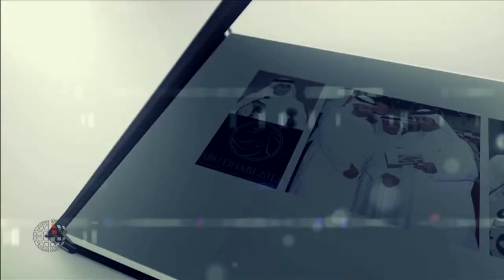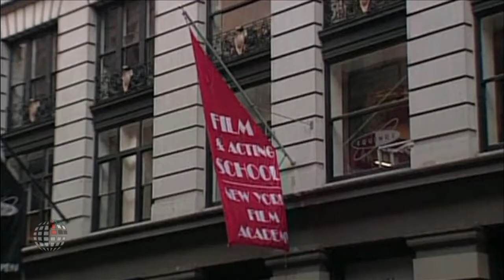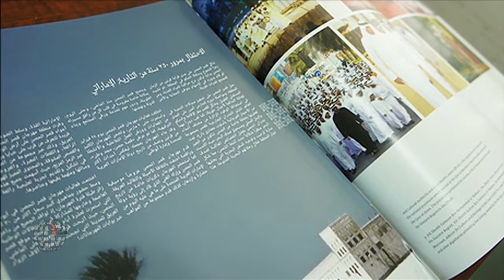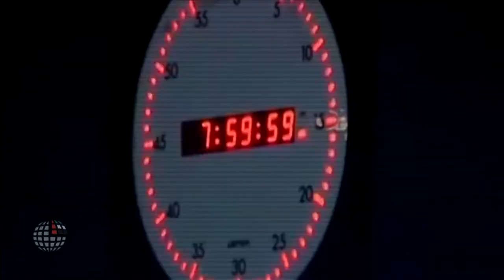A Tribute to Mohammed Khalaf Al Mazrouei by the ECSSR